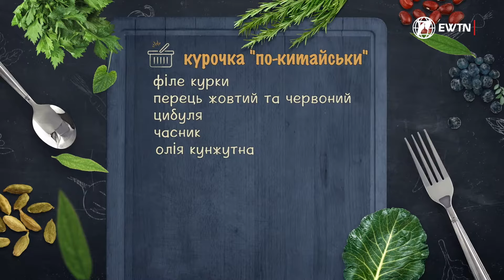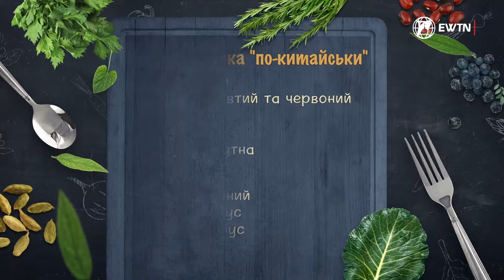👉 Готуємо "курча по-китайськи" та спілкуємось на тему "Час".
✅ "Смак з монастиря". Телеканал EWTN Україна.

👏 Ведуча: Kristina Korniychuk.

👍 Головний кухар проєкту:о. Artur Stronczewski.
Керівник проєкту: о. Oleksandr Zelinskyi.

🙌 Локація: Місіонери Облати Непорочної Марії в Україніі, м. Обухів.

Підтримайте наше служіння:
Щиро дякуємо!